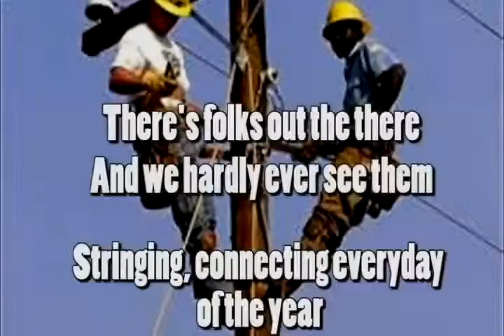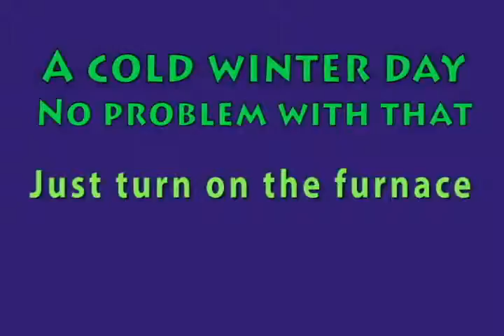City Services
We don't know how good we have it until a power failure or the water is shut off.